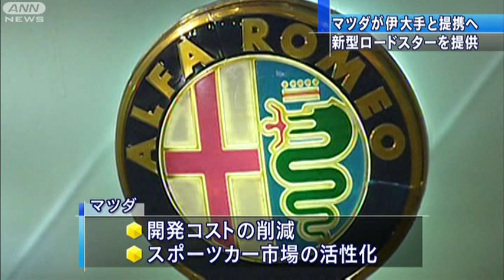フィアットとマツダ提携へ 「新ロードスター」で（12/05/23）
大手自動車メーカーのマツダは、イタリアのフィアットとスポーツカーの開発・生産に向けて協議を始めると発表しました。